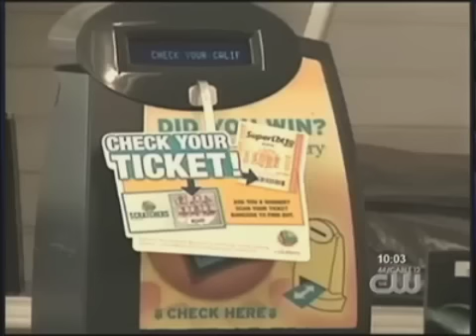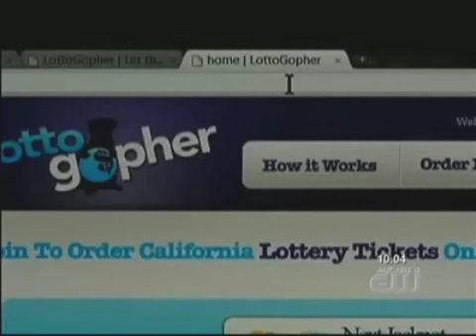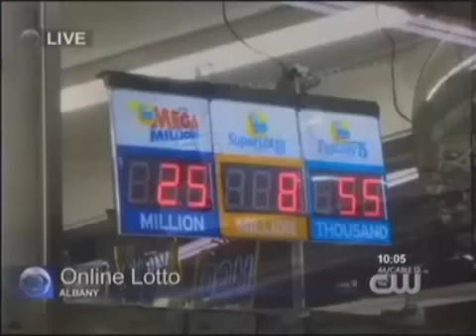Online Lottery Ticket Ordering Review - LottoGopher on CBS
LottoGopher was featured on the CBS news, aired on 10/17/2010, interviewing CEO James Morel. The story features the convenience of LottoGopher for the consumer to order their California lottery tickets online.

Join LottoGopher.com to order lottery tickets and pool them into groups online. The website is fast, easy to use and convenient.